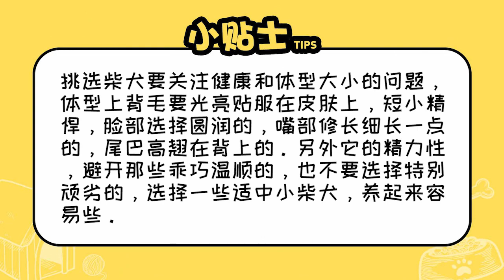柴犬怎么挑選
挑選柴犬要關注健康和體型大小的問題，體型上背毛要光亮貼服在皮膚上，短小精悍，臉部選擇圓潤的，嘴部修長細長一點的，尾巴高翹在背上的。另外它的精力性，避開那些乖巧溫順的，也不要選擇特別頑劣的，選擇一些適中小柴犬，養起來容易些。